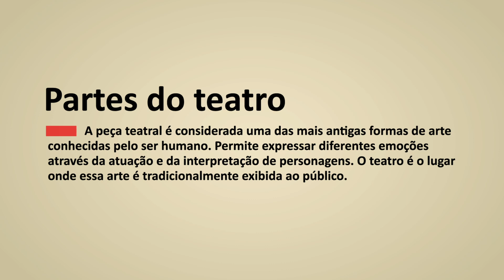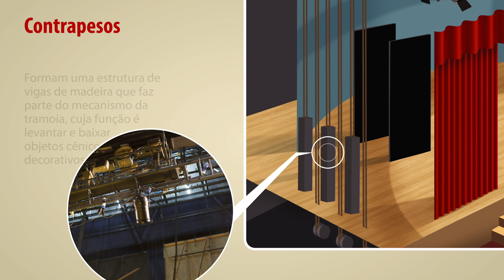Mosaico Arte – Vídeo “Infográfico As partes do teatro" – 9º ano